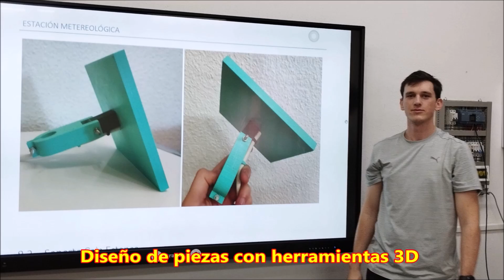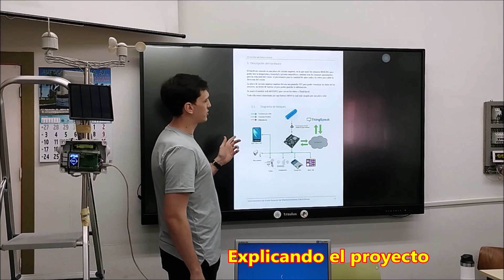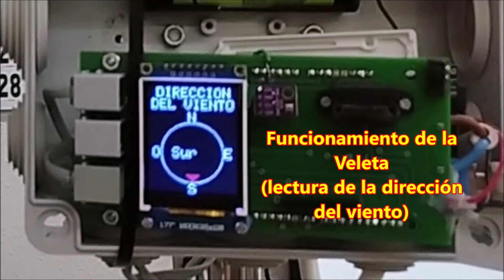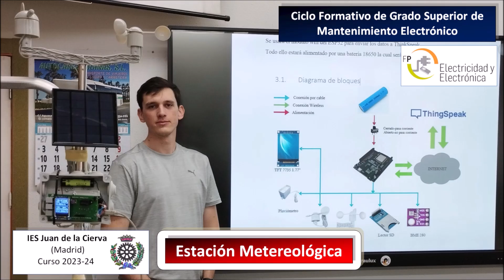Estación Metereológica 1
Proyecto:  Estación Meteorológica

 Alumno:  Mario Mena Vázquez
       Ciclo Formativo de Grado Superior de Mantenimiento Electrónico
 IES Juan de la Cierva (Madrid)
       Curso 2023-24